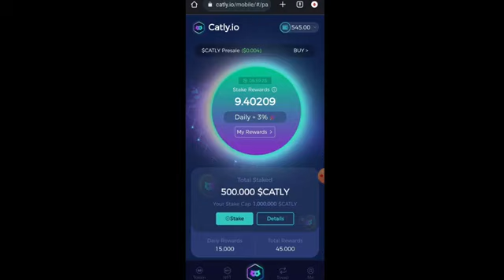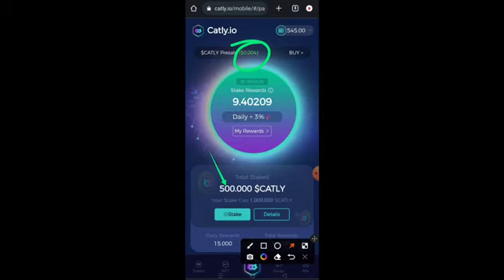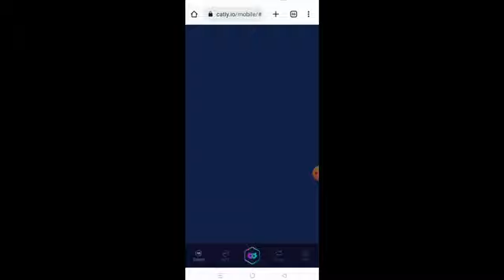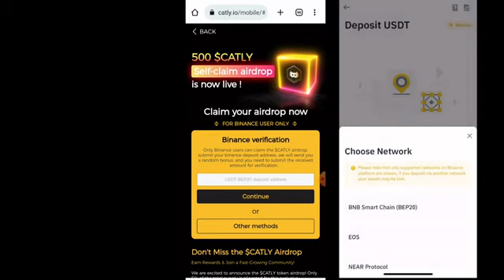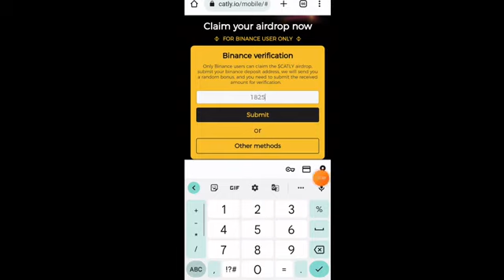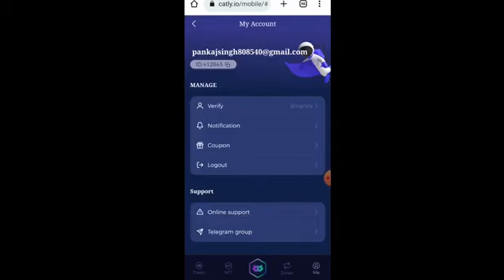How to make money online join Catly.io Airdrop and get 500 calty tokens by street vlogs link in dis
refral code 1967891